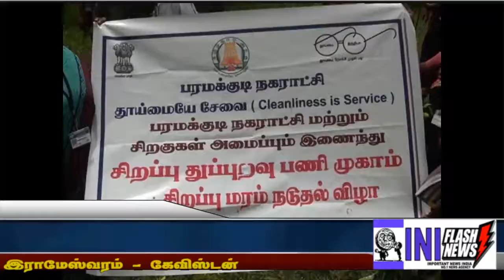PARMAKUDI SWIS BARATH NEWS